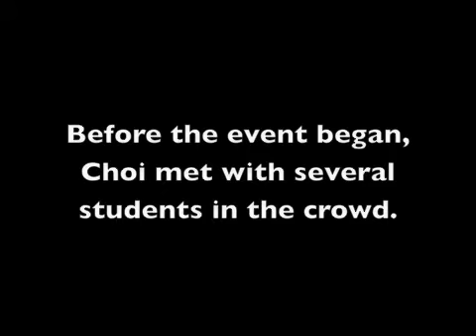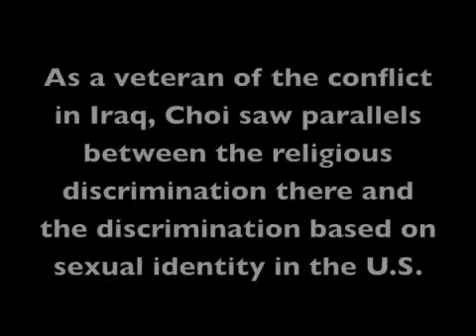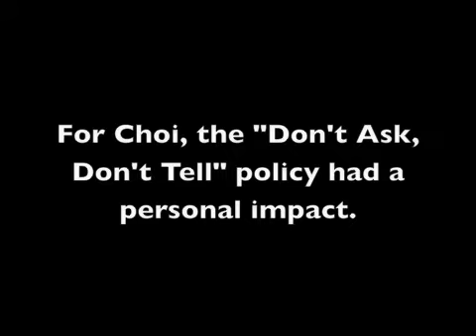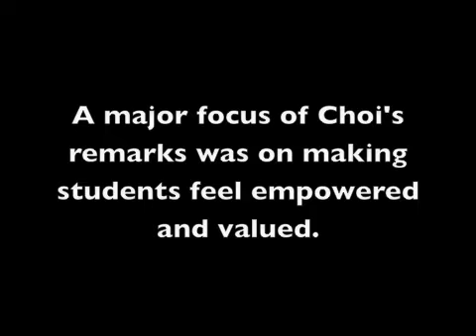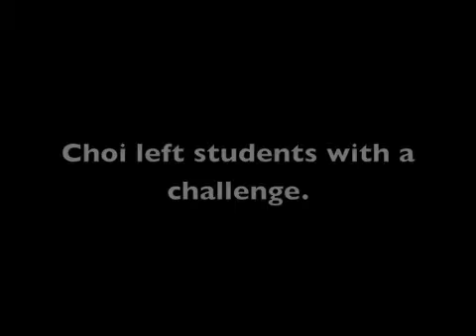Don't Be Afraid to Tell: Lt. Dan Choi Challenges NKU Students (TheNortherner.com Media)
Lt. Dan Choi, the West Point graduate and Iraq veteran, was discharged under the military's "Don't Ask, Don't Tell" policy. On Oct. 4, he addressed students at Northern Kentucky University and challenged them to be true to themselves.